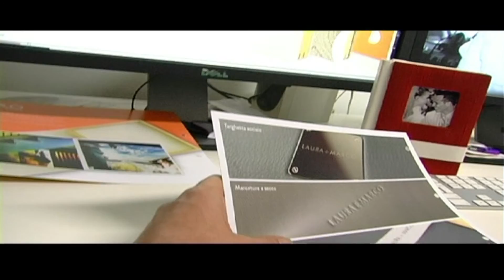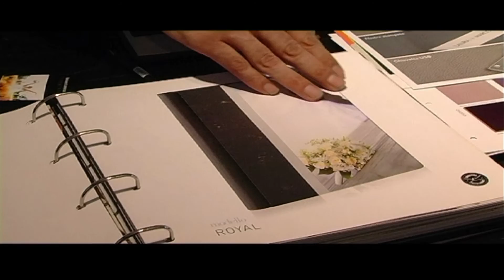FOTOGRAFO DAMIANO LORENZON